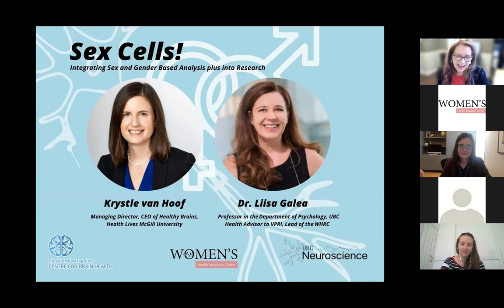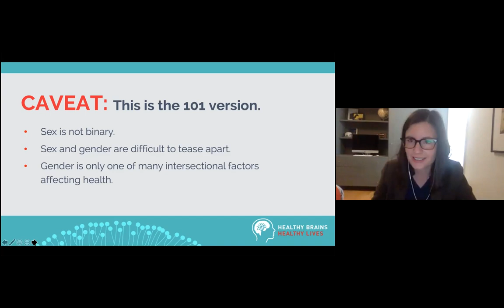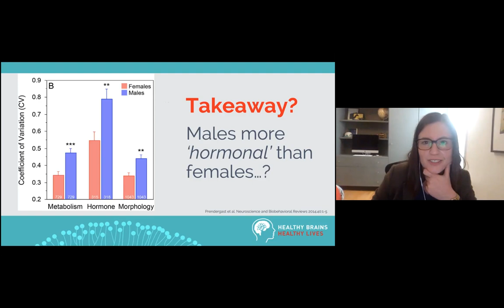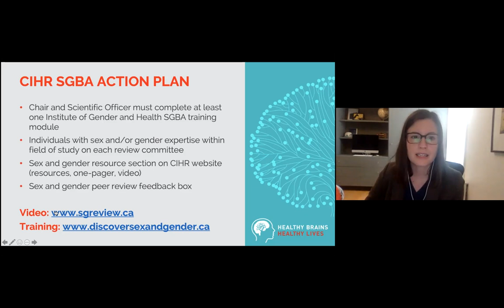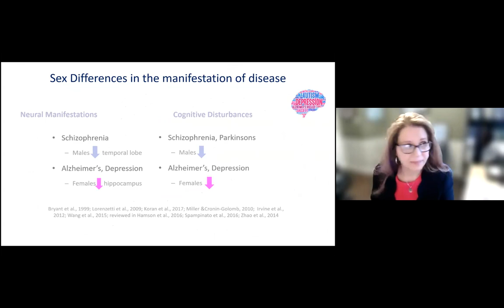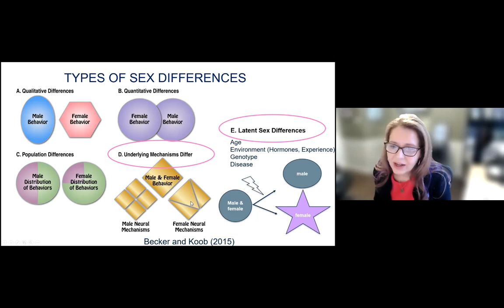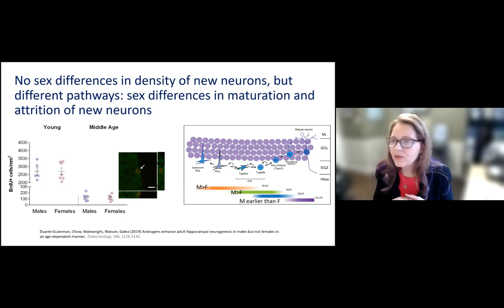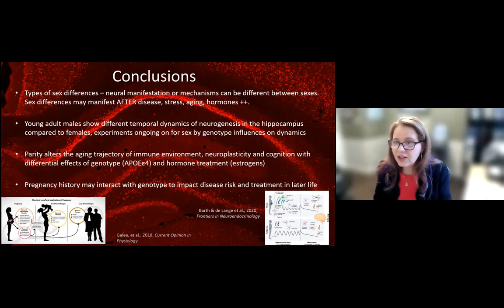Sex Cells!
It is imperative to consider sex and gender when conducting inclusive research, building unbiased technology and facilitating equitable healthcare. Research that implements sex- and gender-based analysis plus (SGBA+) has found important differences in many areas that pertain to neuroscience, including disease risk and effective treatments. Implementation of SGBA+ into your research is often required by funding agencies and will also lead to important discoveries and pathways for precision medicine.

The Women's Health Research Cluster partnered with the Djavad Mowafaghian Centre for Brain Health and the Graduate Program in Neuroscience to host this workshop on how to implement SGBA+ into your own research. It is intended for both faculty and trainees.